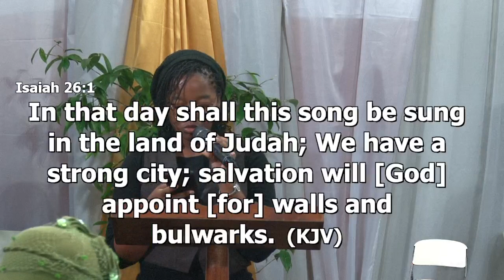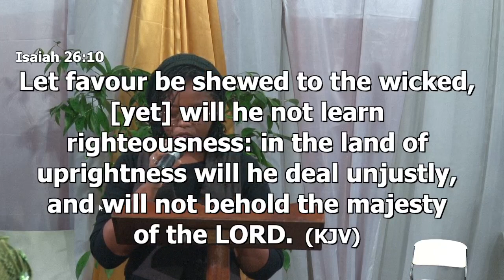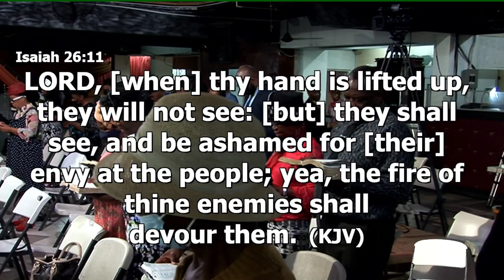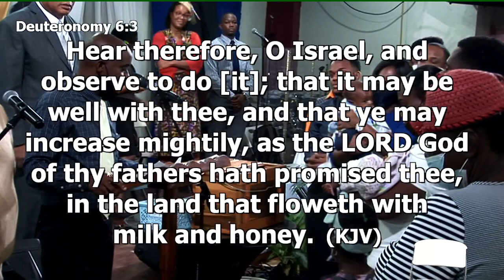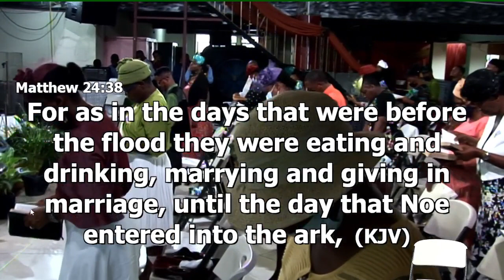September 25, 2022 Sunday Service [Bishop Garfield Daley] "It's Gonna Rain"